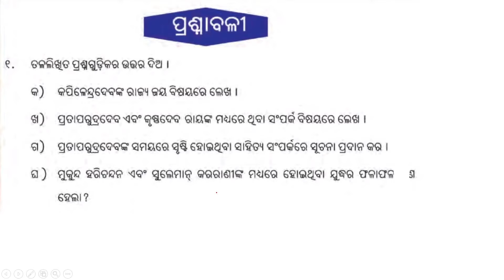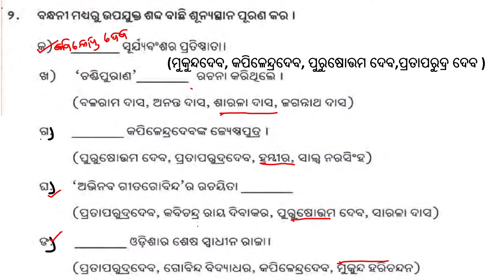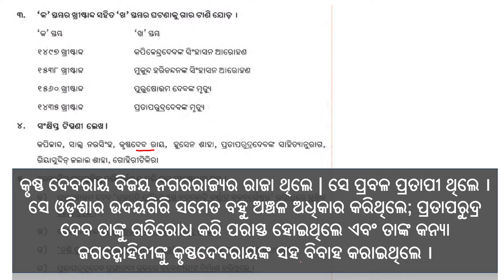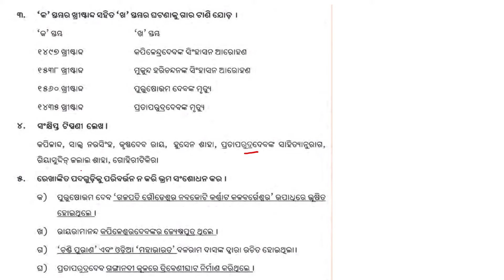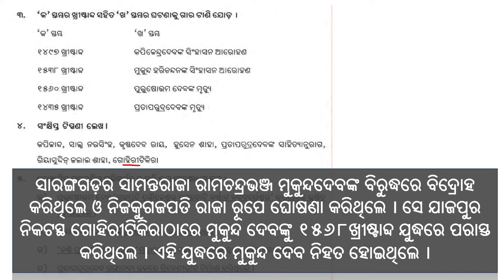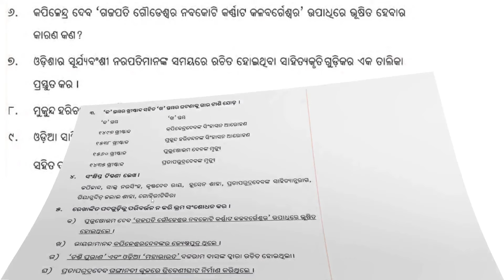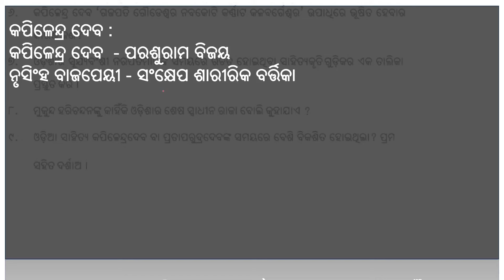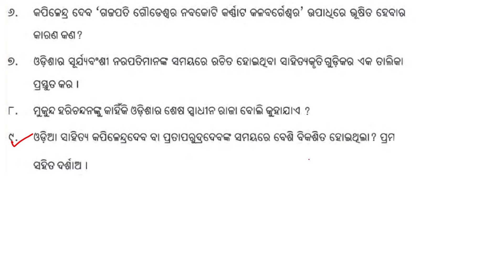Class 7 history chapter 7 question answer || 7th class history chapter 7 exercise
class 7 history odia medium
class 7 history chapter 7 question answer odia medium
class 7 chapter 7 odia medium question answer
class 7 history chapter 7 revision
history chapter 7 class 7 question answer
odia medium class 7 history
odia medium class 7 history question answer
odia medium class 7 history chapter 7
class 7 history chapter 7 new question answer
saptama class odia re odishare sujyabansi narapatigana question answer
saptama class odia re odishare sujyabansi narapatigana
saptama class odia re
saptama class odia re question answer
saptama class odia re saptama bisaya
7th class history chapter 7 question answer
7th class history chapter 7 new question answer
7th class history chapter 7
7 class history chapter 7 question answer
odisha re suryabanshi narapati gana question answer
history chapter 7 odishare sujyabansi narapati gana video
class 7 history odishare sujyabansi narapatigana question answer